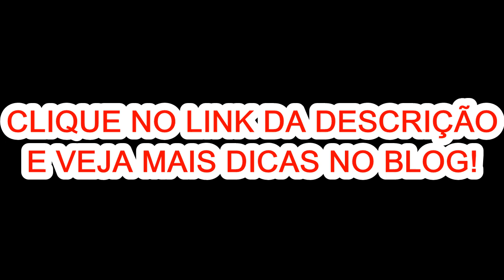Dicas de Lindos Look Com Sapatos Peep Toe